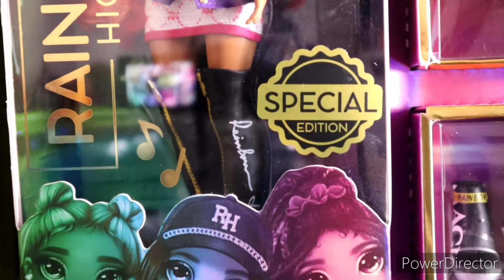Unboxing Carmen Major Rainbow High! En español and english!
Unboxing para coleccionistas mayores de edad!